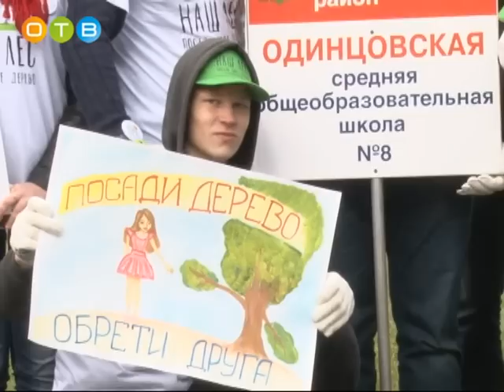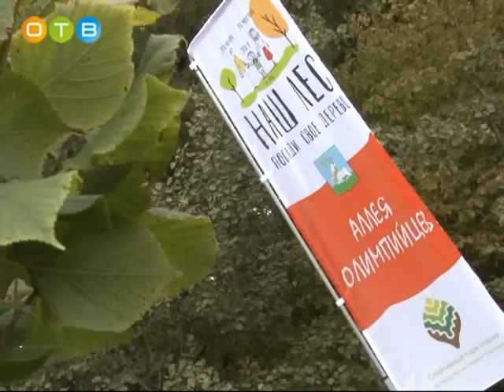В парке отдыха появилась Олимпийская липовая аллея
На этих выходных в Подмосковье прошла акция «Наш лес. Посади своё дерево». Одной из центральных площадок, по традиции, стала лыже-роллерная трасса имени Ларисы Лазутиной. В закладке Олимпийской аллеи приняли участие одинцовские звезды профессионального спорта, деятели культуры и почётные гости. Эта аллея станет еще одним украшением спортивного парка отдыха, а также напоминанием о достижениях российских спортсменов.